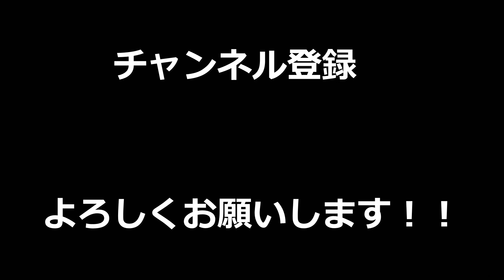【APEX】意外と知らない！？シージ民の人はホントに気を付けてｗｗｗｗｗ【LEGENDS】【エイペックスレジェンズ】